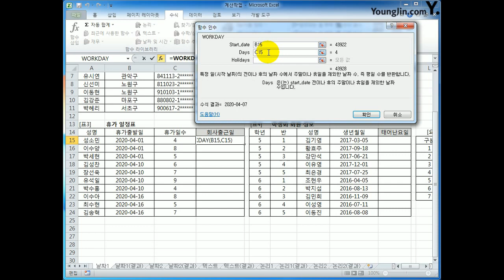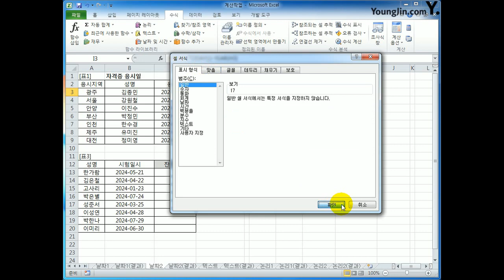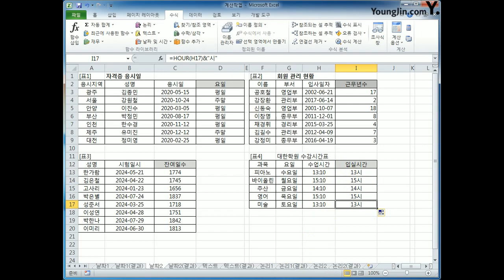[컴활2급실기] 날짜/시간 함수